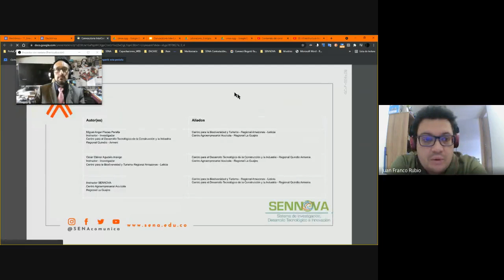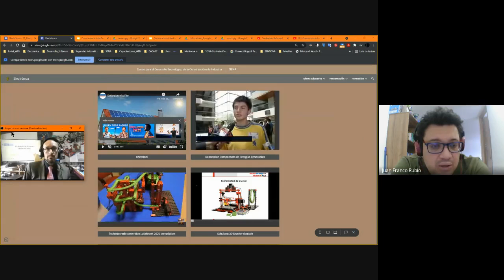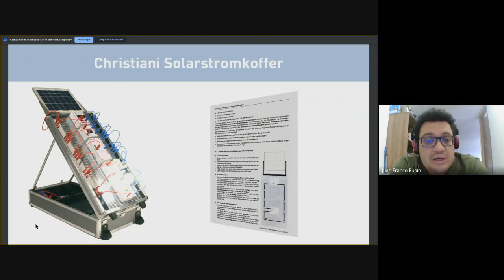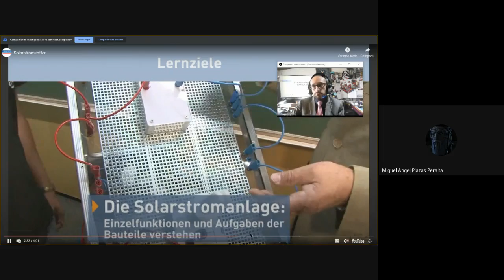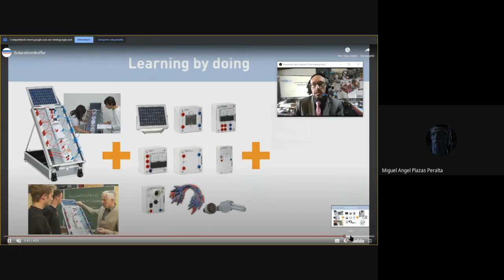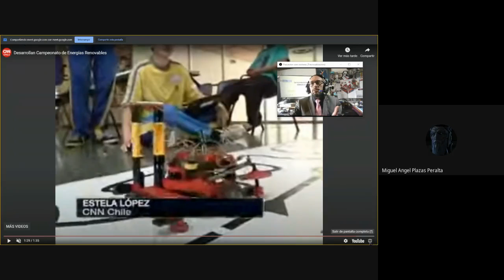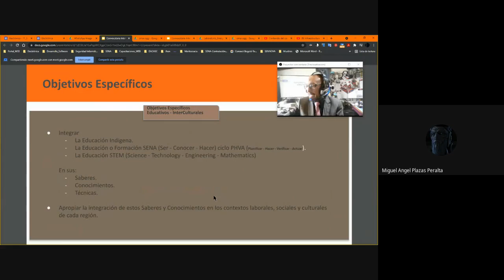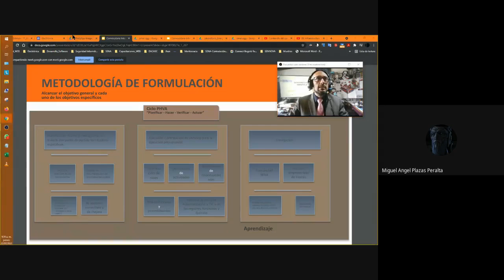Tecnología Para el Laboratorio